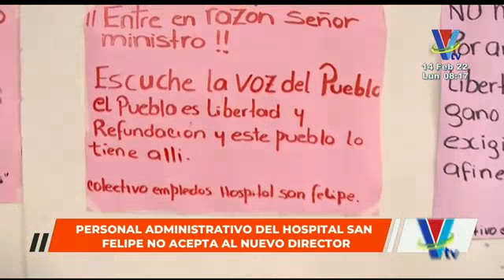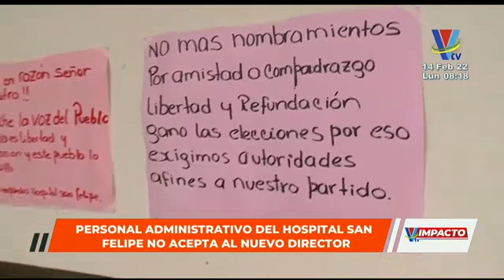Personal médico del Hospital San Felipe no acepta al nuevo director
Los empleados están realizando una protesta pacífica